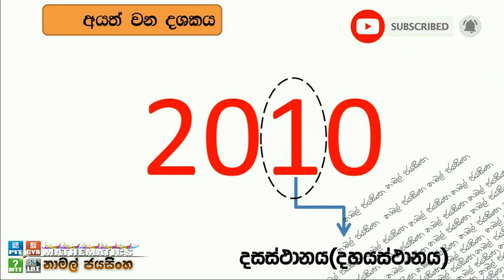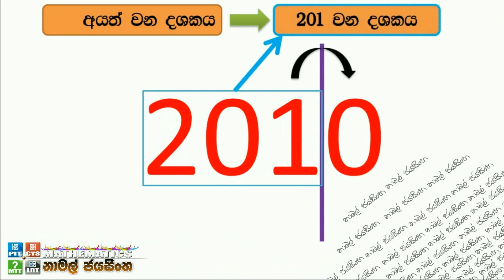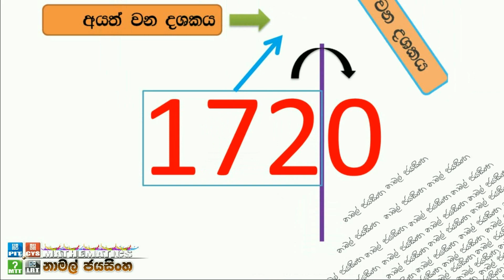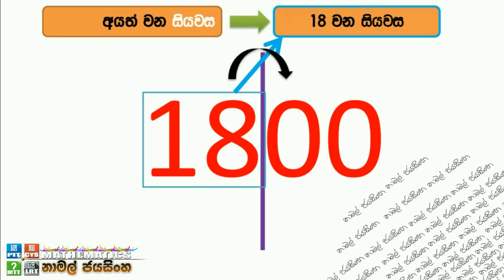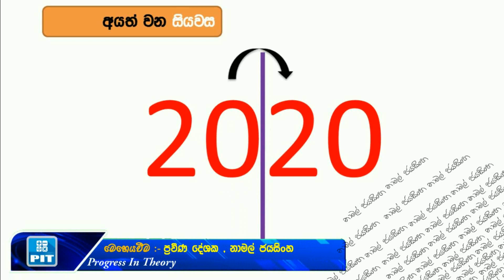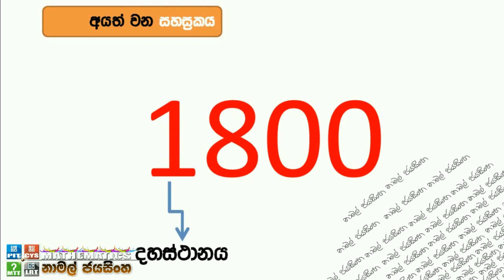Decade, Century and Millennium (දශකය, සියවස හා සහස්‍රකය) - Grade 7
6 ශ්‍රේණියේ සිට ඉගෙන ගන්නා කාලය ඒකකය ඔස්සේ 7 ශ්‍රේණියට අදාලව ඉගෙනීමට ඇති ගණිත කොටසක් ලෙස, යම් වර්ෂයක් අයත් වන දශකය,සියවස හා සහස්‍රකය සෙවීම හැදින්විය හැකිය. දශකය සියවස සහ සහස්‍රකය සෙවීමට ඉතා පහසු ක්‍රමයක්, මේ තුළින් දුවා දරුවන්ට ඉගෙනිය හැකිය...